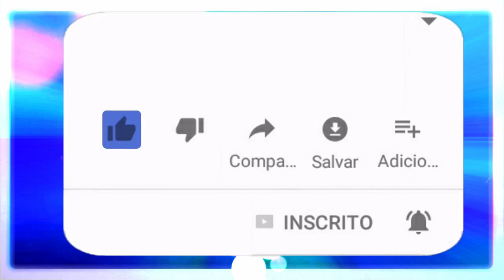Rosa Caveira - Relacionamentos e o Amor.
Um bate papo abençoado e esclarecedor com a senhora pombo gira Rosa Caveira.
Fazer amor é sorrir para com o outro com todo o corpo, isso é fazer amor.
☎️CONECTE-SE COM O SACERDOTE JOÃO HENRIQUE:
✅ HASHTAGS DO CANAL
🔴 TERAPIAS OFERECIDAS.
WhatsApp de atendimento: 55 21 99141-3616
Mesa Radiônica
Mesa Vibracional
📀Podcast: (Em desenvolvimento)
⚔️Canal de Cortes:
(Em desenvolvimento)

Rosa Caveira
rosa caveira
Pombo gira
Pomba gira
pombogira
pombagira
umbanda
magia
Exu
exu
macumba
paz
amor
caridade
arcturiana
arcturiano